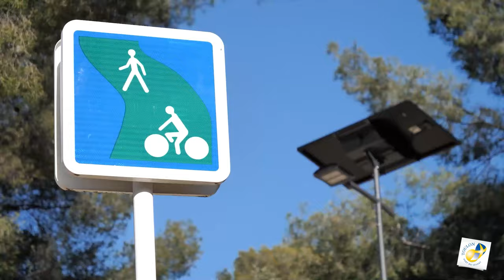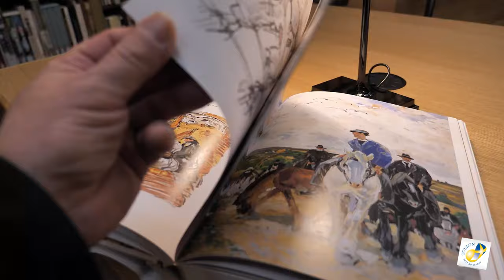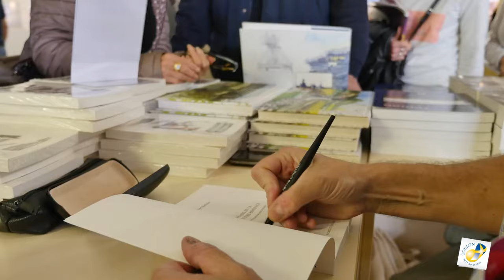Bienvenue à Toulon !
Bienvenue sur la chaîne officielle de la Ville de Toulon, capitale de Var peuplée de 181 506 habitants, entre Faron et Méditerranée.